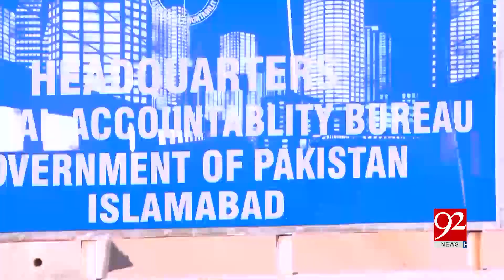Yousaf Raza Gillani appears before NAB in fake accounts case | 2 April 2019 | 92NewsHD